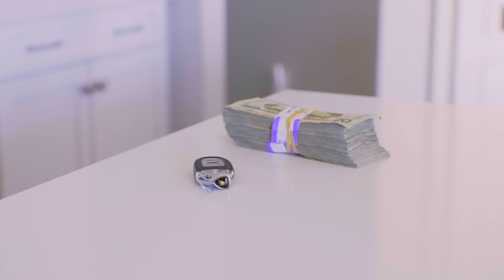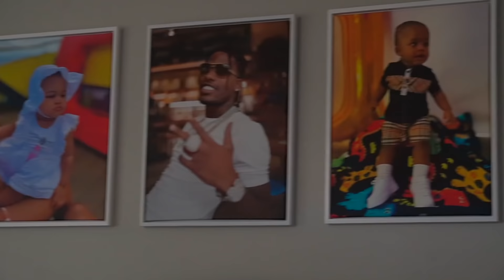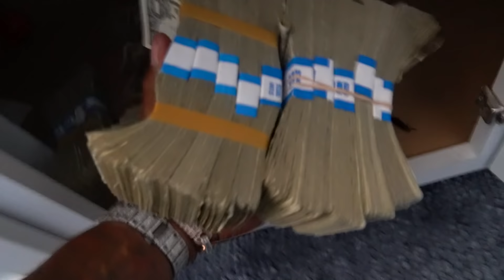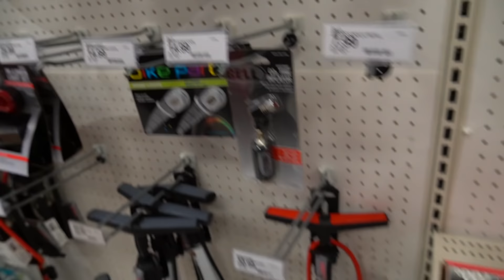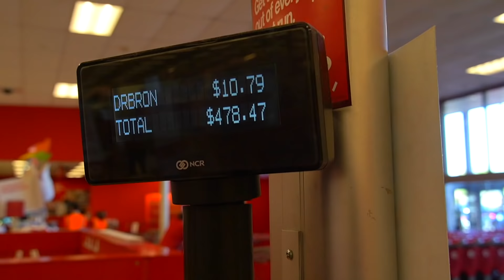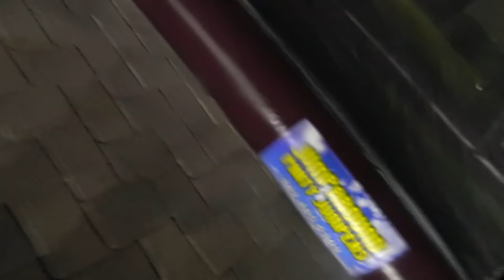I Finally Got The Love Of My Life Back And We Had A Private Party!